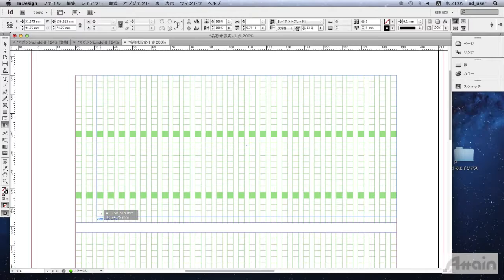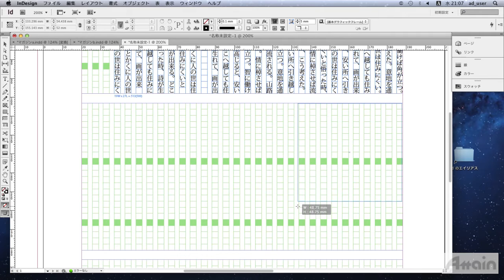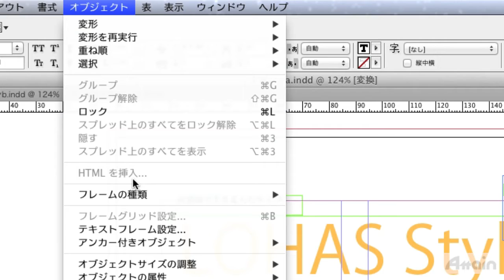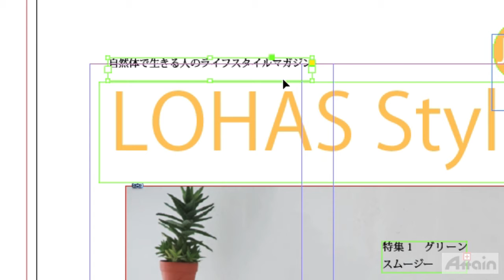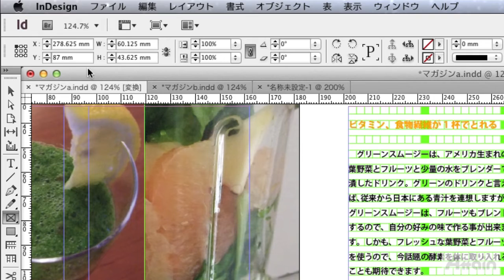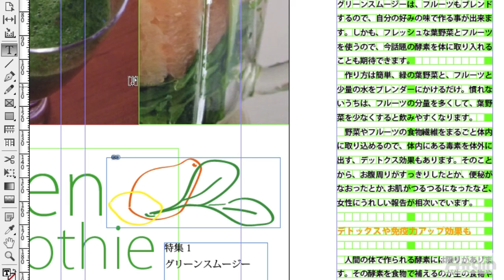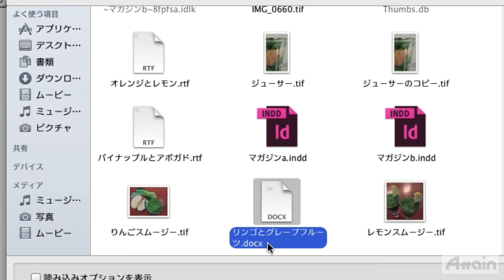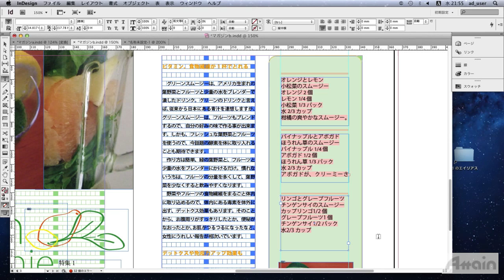[Learn InDesign CS6] 02 フレームを用いた作業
このビデオでは、InDesignのフレームを用いた作業について学びます。プレーンテキストフレーム、レイアウトグリッドの2種類のテキストフレームの特徴や使い分けを解説します。

■その他の情報はこちらから
・Adobe Creative Cloud製品情報